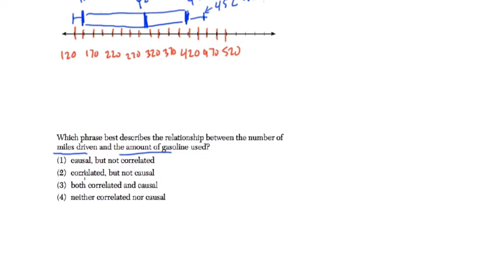Types of Data 3 Algebra Regents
In this video, we review a typical CCSS problem dealing with quantitative, qualitative, bivariate, univariate and sampling methods